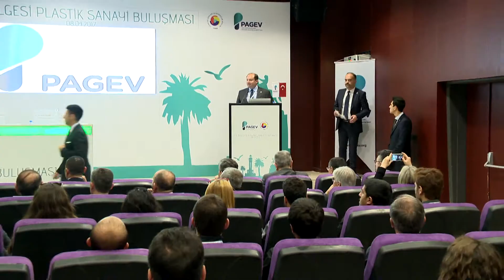PlastPak İzmir 2017 Fuarı Kısa Tanıtım Filmi ve PAGEV Başkanı Yavuz Eroğlu Açılış Konuşması